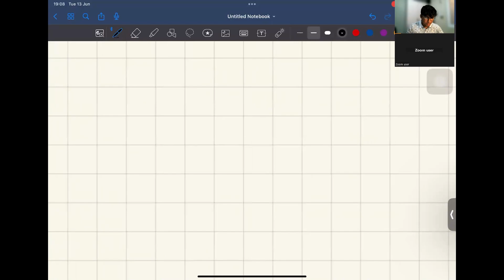Final Assignment_Video Math Economic Business_Group 5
Group Members:
1. Alamgir Abyazarshq Andrianto (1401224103)
2. Hana Zahra Humaira (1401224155)
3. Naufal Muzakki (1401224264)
4. Tria Virginie Intan Sarah (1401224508)

MB 46 INT 2